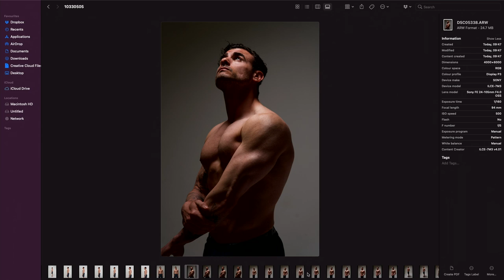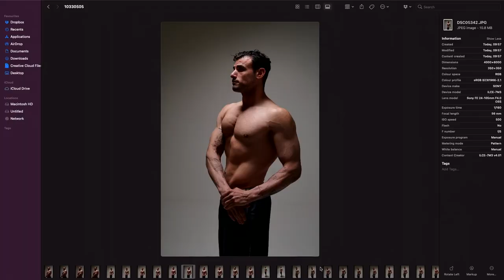Exposed: The Shocking Truth Behind Fitness Before and After Pictures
Unmasking the Fitness Industry:

Some of The Dark Secrets of Altered Before and After Pictures Revealed!

Discover the Shocking Truth About Manipulated Images, Unrealistic Expectations, and the Potential Devastating Impact on Body Image and Mental Health.